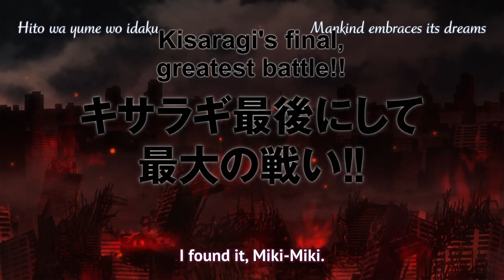Mujin Gattai Kisaragi "Movie" PV - The iDOLM@STER (2011) Episode 15／劇場版 無尽合体キサラギPV - アイドルマスター 15話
Subs are Chibiki, theme song for the "movie" is arcadia by Asami Imai, written by Noriyasu Agematsu of Symphogear fame. The PV itself is storyboarded by Hiroyuki Imaishi of Gurren Lagann fame, and directed & animated by Akira Amemiya of SSSS.GRIDMAN fame.

The only other video for Mujin Gattai Kisaragi was garbage quality and a TV rip, so I decided to clip it from Blu-rays. I assume no copyright and seek no monetization of any of this material.

Watch iM@S, y'all, shit's unbelievably fun and lovely and full of heart. Iori best girl.